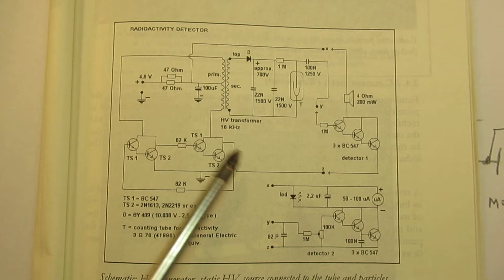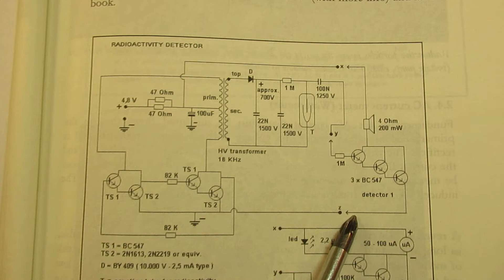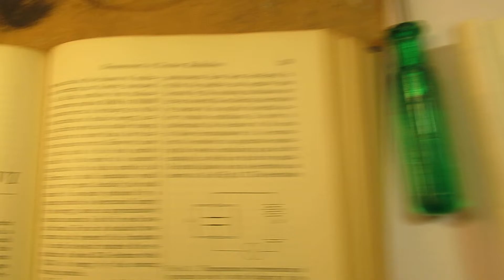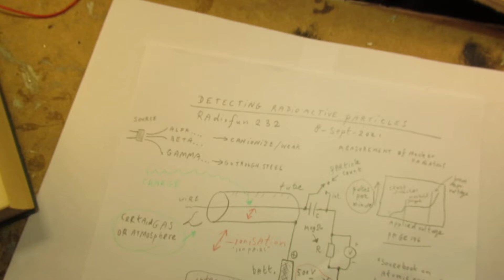Detect radioactive particles or high energy particles: how to do that? demo & info in the textbox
Please read the textbox for more information. Correction: when I say on 00.51 that we try to detect "ionized particles" that is not correct: the charged particles themselves give ionization in the detector tube.

Schematic of a counter (the very basics) for radioactive particles, Alfa, Bèta or Gamma Radiation/particles.

Please note: on the www. there are many websites with good elaborated circuits and informations about detecting radioactive particles or particles from the outer space (I mean: cosmic radiation). Go to them when you are interested.

I only wanted to show in this video the bare essentials and they are showed here: these (radioactive) charged particles can be picked up via 2 capacitor plates that are on a certain potential: 500 Volt DC to 800 Volt DC, or a much more higher DC voltage (depends on the particle/wave & properties to be detected).

When a (radioactive) particle (or a cosmic particle/wave) enters into these 2 electrodes/plates that are on a certain high DC Voltage it is able to discharge these electrodes by forming two ions or (say) charged particles.

That gives out pulses to the end-amplifier, making that collision/breaking up  visible.

Or a kind of current, when the charged particles entering the detector are “integrated” afterwards.

Say: that particle “shortcuts” the wires of the capacitor for a 0,0000X (or so) seconds of time. That time during which it lives and is able to ionize the detector tells something about the properties of that particle that was detected via such a  “charge detector”.

Better option: the ionization chamber, that makes that visible. The path how the particle moves tells everything about the charge, deflection, collisions etc.

Anyway: integration in this case (this electronic circuit) only means that they are collected and sent to the detection source in that way (constant current or constant voltage, related to the particles that make the detection wire to ionize).

This in fact not my cup of tea, but I am interested and want to do more experiments in the future. And up until now this video is theoritical but I am absolutely sure that it will work. More to come in the future.

I keep all my YT videos constant actual, so the original video’s with the most recent information are always on YouTube. Search there, and avoid my circuits that are republished, re-arranged, re-edited on other websites, giving not probable re-wiring, etc. Some persons try to find gold via my circuits. I take distance from all these fake claims. I cannot help that these things happen. Upload 8 september  2021.